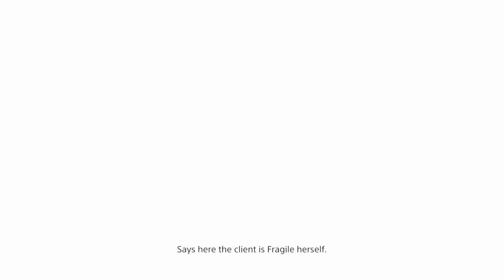Amazon Stranding: DETROIT (2019)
I really Didn't  look at the package...

songs Used were Sins of the father MGSV and Country Roads instrumental, originally by John Denver can be found here.